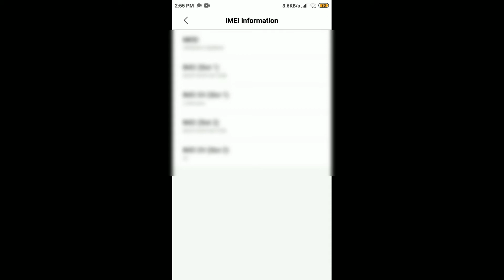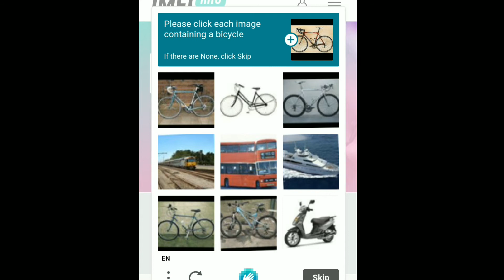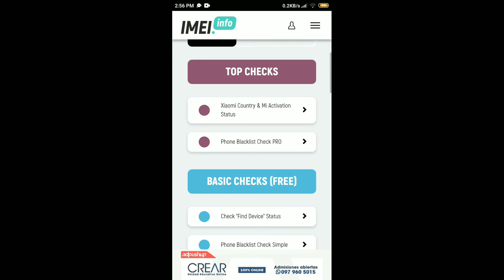মোবাইল ফোন আসল না নকল চেনার উপায়|original/duplicate||How to check mobile phone Official/unofficial.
মোবাইল ফোন আসল নাকি নকল চেনার উপায়|| How to check any mobile phone original or duplicate 2022||Official/unofficial.

xiaomi, samsung, realme, Official Phone or Unofficial Phon, check original or duplicate mobile, আসল ও নকল ফোন চেনার পদ্ধতি,নকল ফোন চেনার উপায়
ফোন আসল নকল চেনার উপায়,how to check samsung mobile original or duplicate,how to check real or fake samsung phone, mobile phone Real or Fake, original or duplicate,imei, ফোন আসল না নকল চেনার উপায়, আসল মোবাইল ফোন কিভাবে চিনবেন, phone official naki unofficial check,eh technology,EH TECHNOLOGY,